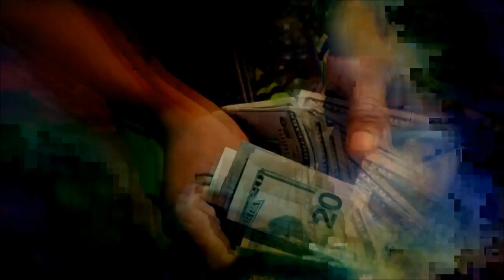Young Kilo - STFU (OFFICIAL MUSIC VIDEO)